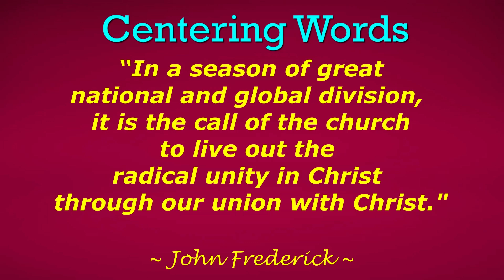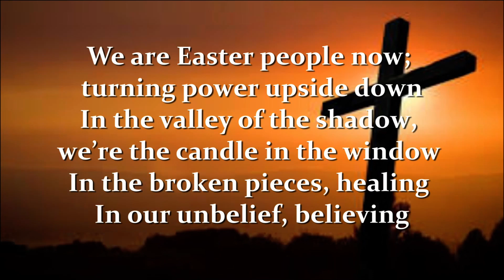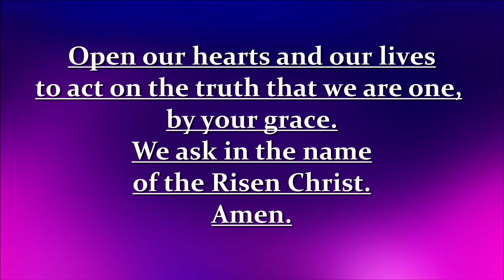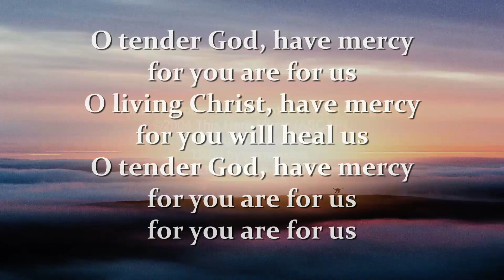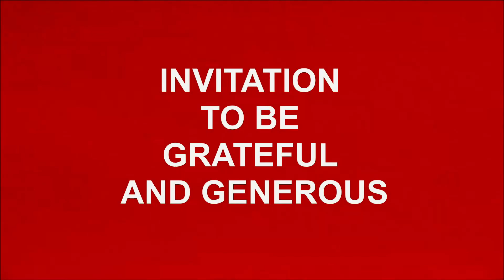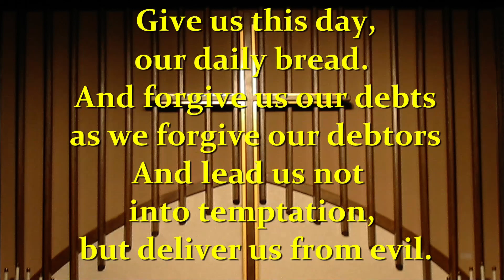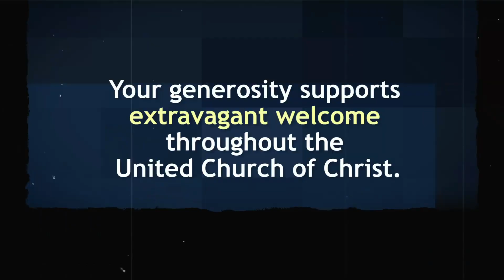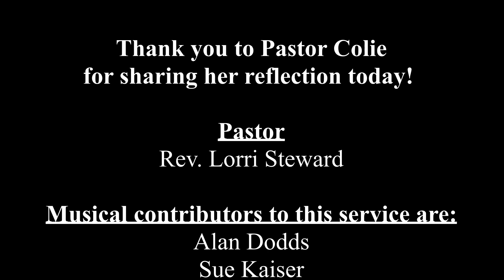May 16th, 2021 - Online Service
This week as Rev. Lorri Steward leads worship, Pastor Colie Bettivia will read scripture and share the reflection.